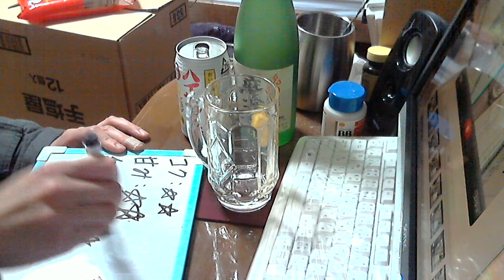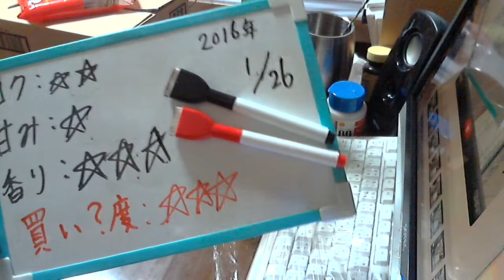酒好きな新潟人の飲酒動画 part1045 ハイサワー缶 【チューハイ】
甘み：★
香り：★★★